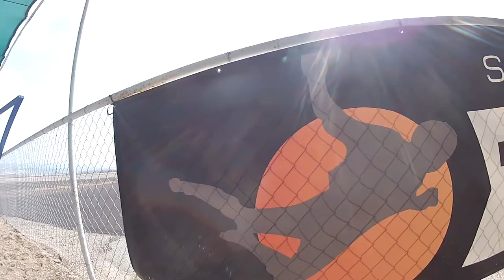Selina Velardez Skydive Taft.